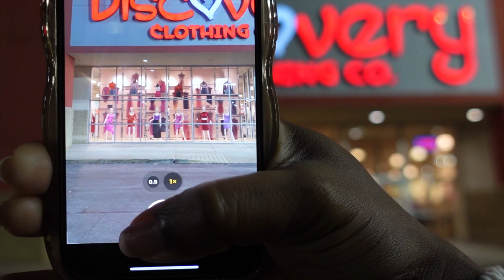VLOG | Discovery Clothing Shopping + They asked me to be a presenter ya'll!! + Mini Target Haul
This may be more on the mini vlog side, but ya girl hasn't been doing much lately. BUT I was invited to come speak on social media creation! I also stopped by Target to pick up some things I've been wanting since my last Target trip. I took a trip to Discovery Clothing to give you a mini tour of the cute clothes and shoes they have!

Target Storefront:

A M A Z O N STOREFRONT 🛒

@sheiscapri on Instagram & TikTok